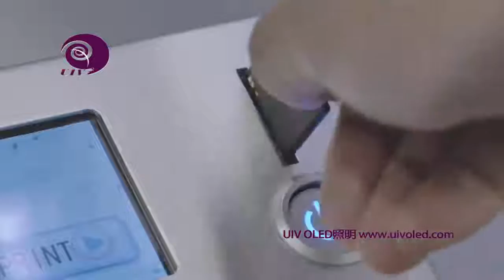Creating OLED light fixtures with 3D printing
UIV OLED Light